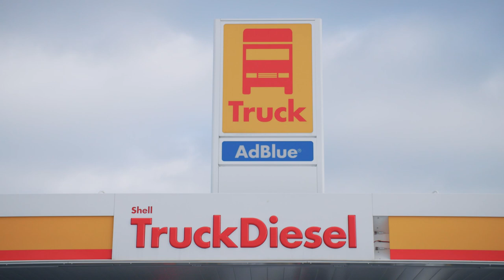St1 Yhteistyössä: Ristimaa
Yhtä matkaa jo 40 vuotta

Toimiva kumppanuus kestää aikaa – jopa vuosikymmeniä. Kuljetus Ristimaa Oy:n toimitusjohtaja Juha Ristimaa kertoo, mikä on pitkän yhteistyömme salaisuus.